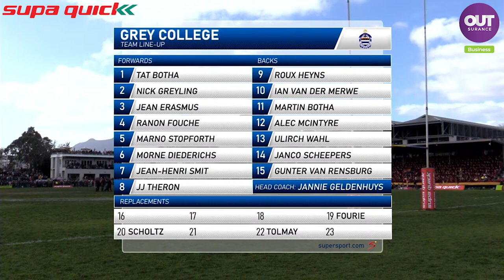RUGBY: Paul Roos vs Grey College 2022 (Highlights)